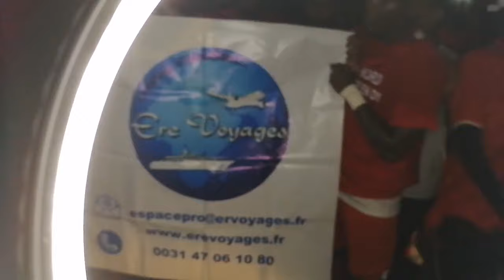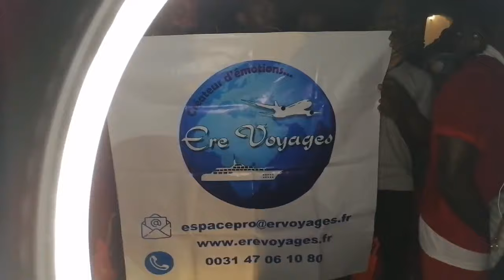Zinou dezadjiri hounou Mitsamiouli Mdjini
Ambiance à Mitsamiouli avec la montée en D1 de Coin nord